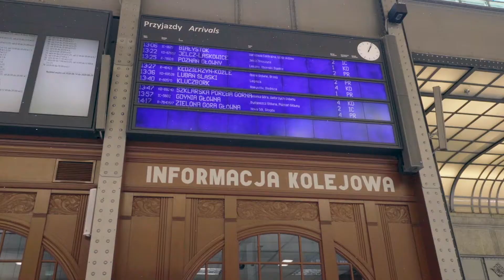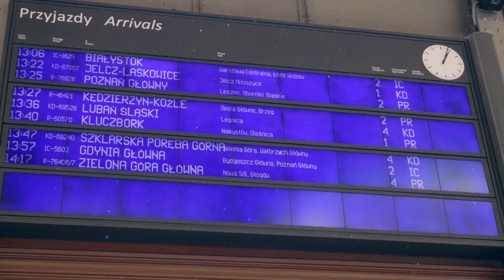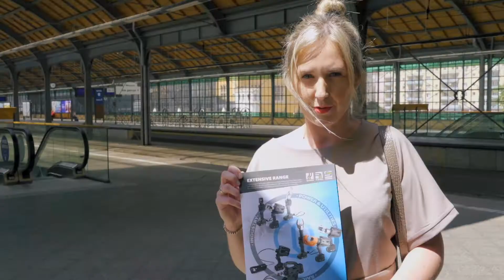CEMBRE:producent końcówek kablowych dla kolejnictwa. Prezentuje Katarzyna Sołoducha z Wire Solutions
Kolej pasażerka i transportowa to coraz bardziej ekologiczny środek lokomocji, a przy tym jeden z największych generatorów rozwoju gospodarczego w Polsce oraz na świecie.
Aby nowoczesne pociągi były mogły poruszać się z coraz większą prędkością, a także, aby dowoziły nas bezpiecznie i komfortowo do celu, muszą być produkowane z komponentów o najwyższej jakości zaczynając od drzwi, okien, podłogi, siedzeń po to - co niewidoczne, lecz niezwykle ważne: okablowanie - przewody, komponenty zaciskowe, oploty, peszle, rury karbowane etc.
Wire Solutions zapewnia końcówki zaciskowe CEMBRE najwyższej jakości. Końcówki wchodzą w skład również tablic informacyjnych. W Polsce dostarczamy nasze produkty do firm, które takie tablice wykonują.
Obejrzyj film i dowiedz się, przed czym chronią końcówki CEMBRE, z jakich materiałów są tworzone oraz dokładnie jakie końcówki są stosowane i jakimi narzędziami są zaciskane.

Passenger and transport railways are an increasingly ecological transport and at the same time one of the largest generators of economic development in Poland and in the world.
In order for modern trains can move at an increasing speed, and to bring us safely and comfortably to our destination, they must be made of the highest quality components, starting from doors, windows, floors, seats. What is invisible, but extremely important. : wiring - wires, components like: terminals, housings, braids, corrugated pipes etc.
Wire Solutions provides CEMBRE crimp terminals of the highest quality. Insulated terminals (ferrules, ring terminals) are also included in the information boards. In Poland, we deliver our products to companies that manufacture such boards.
Watch the video and find out what CEMBRE terminals protect against, what materials they are made of and exactly what terminals are used and with what tools they are crimped.